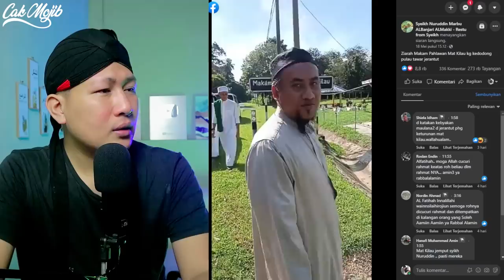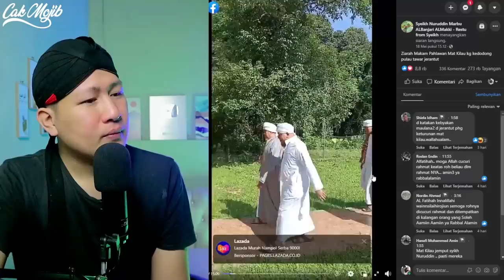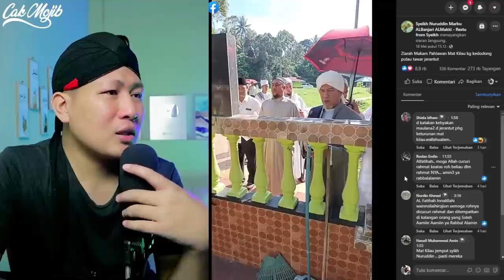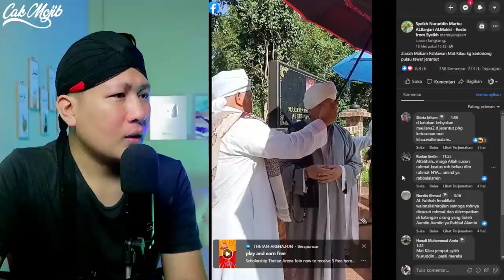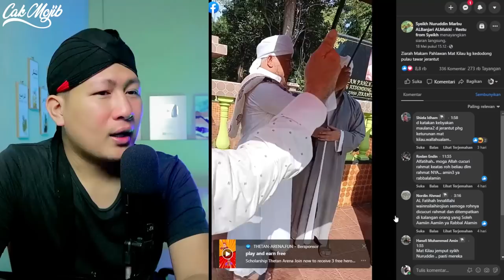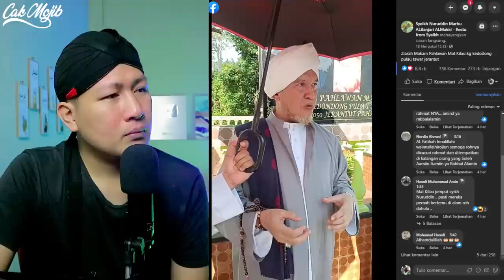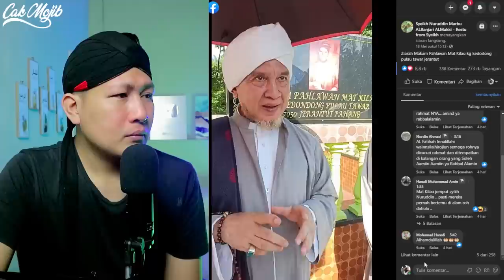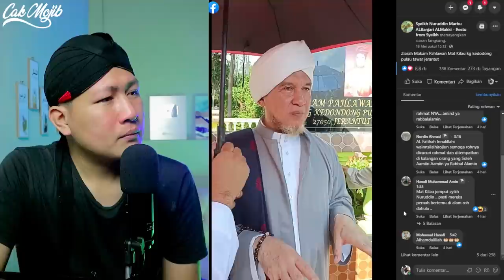✴️WOOW.‼️MULIANYA ALMARHUM MAT KILAU ‼️SAMPAI ULAMA BESAR ALBANJARI ALMAKKI ZIARA MAKAM DIA‼️